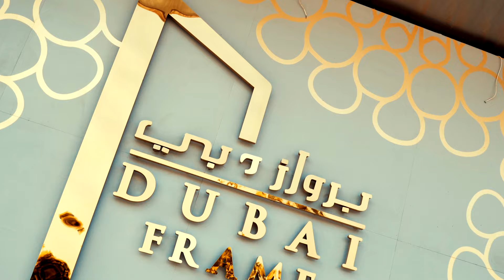The Dubai Experience (Cinematic)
Gears: Sony A7 III and Zhiyun Weebill Lab Gimbal
Editing Software: Final Cut Pro X